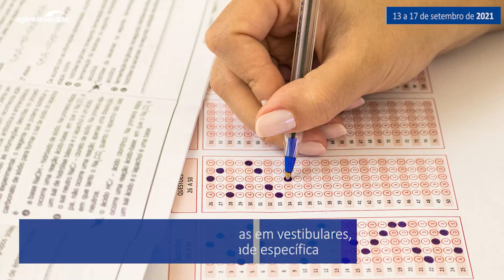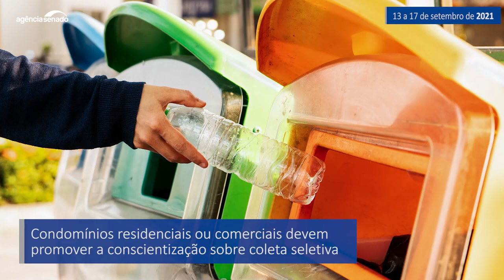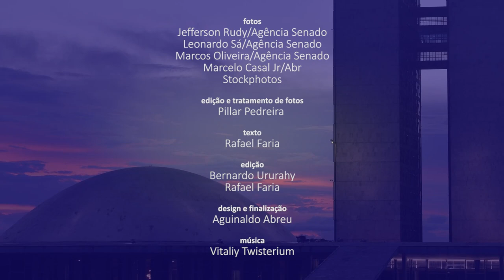Senado Aprova (13/9 a 17/9) — As principais decisões do Senado na semana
Um projeto que combate à pobreza menstrual está entre as aprovações do Senado na semana. O PL 4.968/2019 prevê a distribuição de absorventes para estudantes dos ensinos médio e fundamental, mulheres em situação de vulnerabilidade e presidiárias. Os senadores aprovaram também a proibição da cobrança de taxas diferentes por curso em vestibulares (PL 1.945/2019).  Confira no vídeo um resumo dessas e de outras decisões dos senadores na semana.